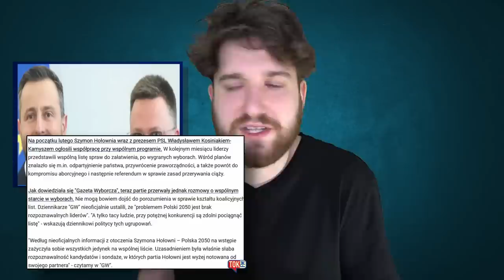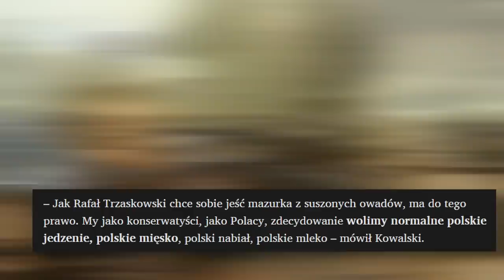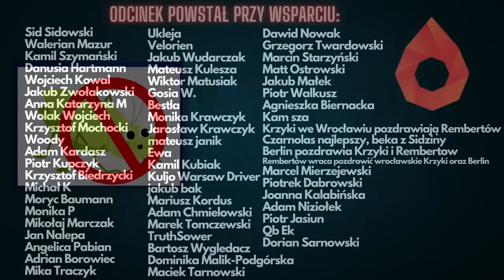Ziobro Szykuje Się Na Porażkę?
Zbigniew Ziobro stwierdził że chyba ma za duże kompetencje, bo jeśli przegra wybory to i będzie je musiał oddać innemu politykowi to może być przypał, więc postanowił odwalić manewr wyprzedzający xd. Do tego PiS ma problem z Rolnikami. Na scenę wracają Robaki. Hołownia i PSL się kłócą. Czyli jak zawsze w Polskiej Polityce dzieje się dużo. ORB śpieszy z wyjaśnieniami. Zapraszamy na film.

Tytuł - Ziobro Szykuję Się Na Porażkę?